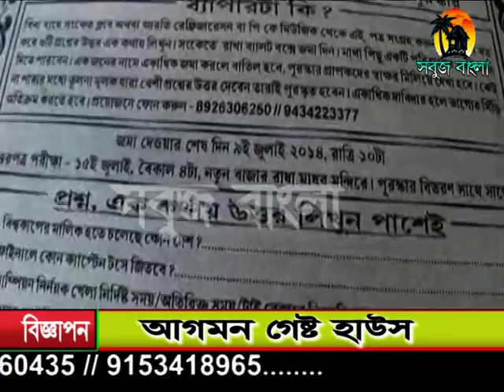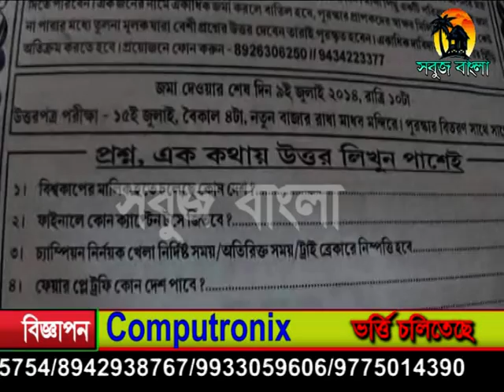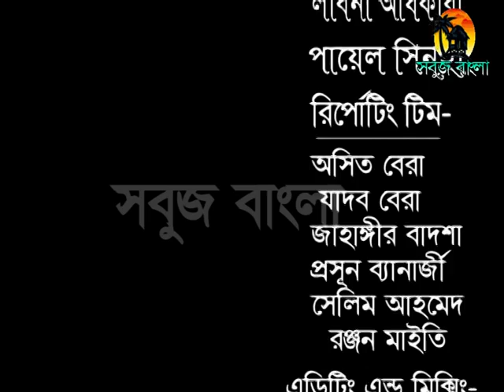13 06 2014 Sabuj Barta Sabuj Bangla